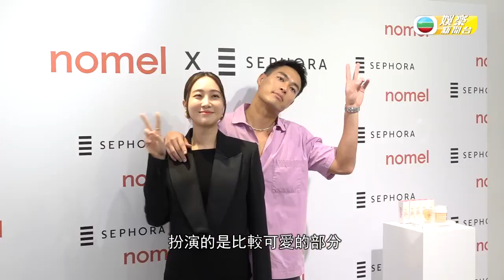跟得老公楊祐寧陪老婆來港宣傳 ｜狂放閃爆新劇與Ella演性障礙夫妻｜HK E News 娛樂新聞報道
楊祐寧  呢日為太太開設嘅美妝品牌來港宣傳，實行以行動力撐太太，又拖手又比心務求閃到你眼盲，不過佢就話暫時無意為老婆品牌擔任代言人，仲搞笑話品牌未有預算請得郁佢，但係轉頭又話今次係無酬現身幫手宣傳喎。

呢日佢仲大賣口乖話成日用老婆品牌嘅產品，雖然呢次來港得兩公婆，不過就話下次一定會帶埋兩個前世情人來港好好遊玩呢個媽咪長大嘅地方咁話。兩個寶貝女一個兩歲一個得兩個月，呢日佢就提到自己有信心可以一打二喇。

將為講述性治療題材嘅新劇擔任監製兼主演嘅佢，劇中會同Ella扮演一對性生活唔太協調嘅夫婦，仲話大尺度部份都交俾楊謹華負責，自己主要擔任可愛嘅部份喎